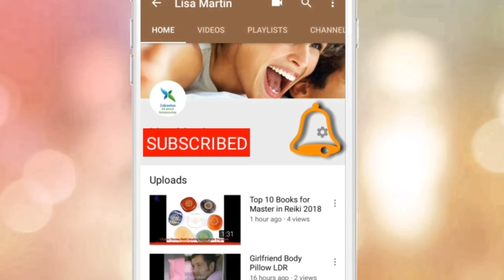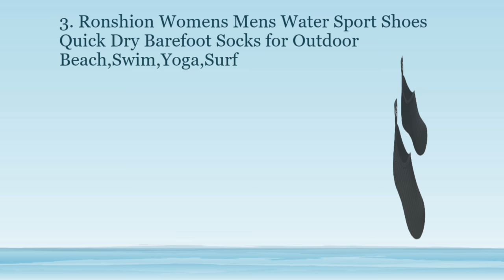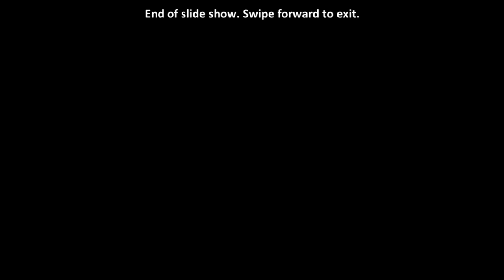Water sports shoes | Water sports shoe review | Top Best Water Shoes 2019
Please find the link below for these shoes on Amazon.

Hi, I am Lisa Marting, running a Channel called Zakootas, which contains information about Relationship and I do Reviews.

This video is about water sport shoes.
Water sport shoes
vifuur water sport shoes barefoot
water sport shoes review
Top Best Water Shoes 2019
Best Water shoes 2019
water shoes
water shoes mens

best water shoes for snorkeling

aqua shoes

vifuur shoes

adidas water shoes

nike water shoes